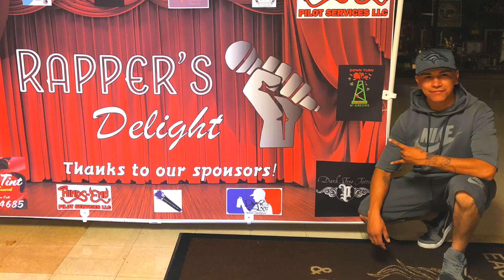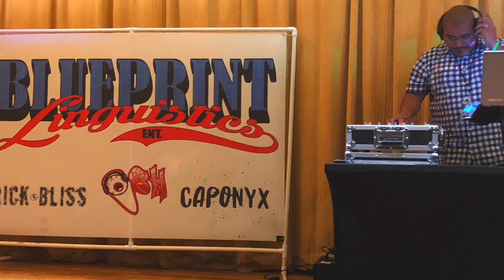👁️sh Kn🧠w's - Podcast 6 - Rapper's Delight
Osh goes over Wyoming's ONLY hip hop competition, its origins and future.